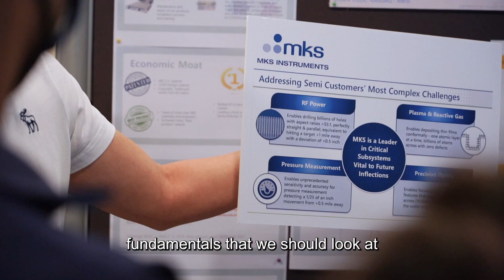Invest Through Thick and Thin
If you want to be part of our growing community and generate multiple streams of passive income to achieve financial freedom, join our onsite Value Investing Masterclass today